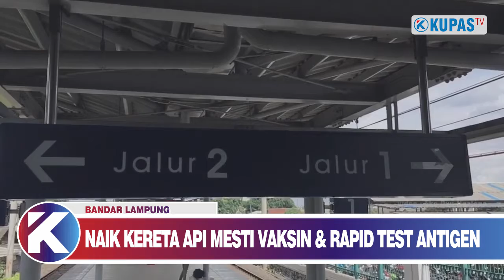ATURAN BARU NAIK KERETA, PELANGGAN WAJIB VAKSIN DOSIS 1 DAN TUNJUKAN HASIL RAPIT TEST ANTIGEN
Bandar Lampung - PT Kereta Api Indonesia Persero mengumumkan masa berlaku Surat Edaran Kementerian Perhubungan Nomor 112 Tahun 2021 tentang syarat naik Kereta Api, pada masa Natal dan Tahun Baru 2022 berakhir.

KAI kembali menerapkan aturan bagi pelanggan kereta api sesuai Surat Edaran Kemenhub Nomor 97 Tahun 2021, mulai 3 Januari 2022.

Untuk Kereta Api jarak jauh, pelanggan di atas 12 tahun wajib vaksin minimal dosis pertama. Jika belum dapat divaksin karena alasan medis maka dapat menyertakan surat keterangan dari dokter spesialis atau dokter rumah sakit pemerintah sebagai pengganti vaksin.

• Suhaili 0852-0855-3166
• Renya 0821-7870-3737